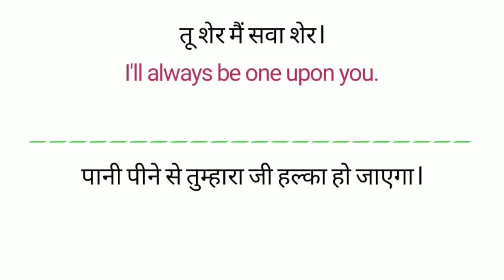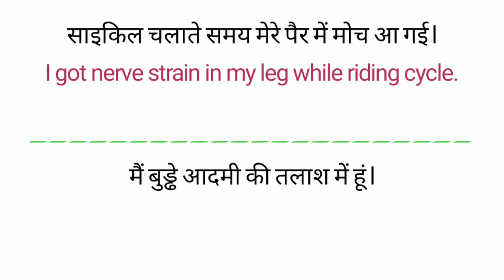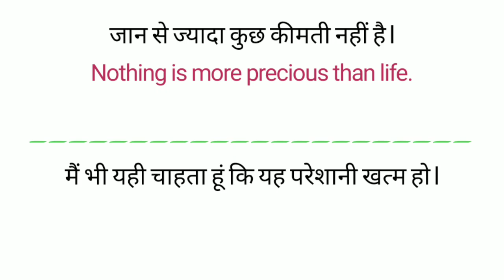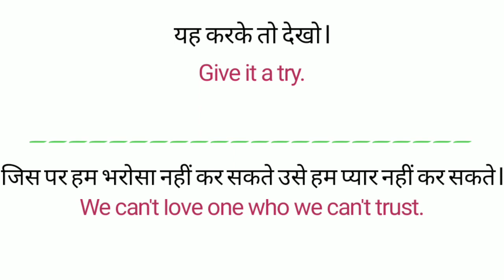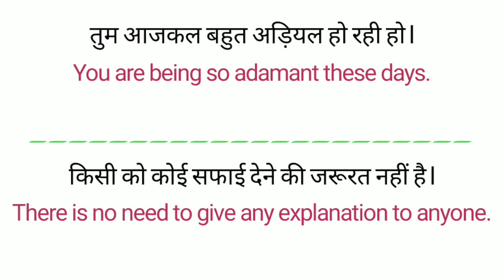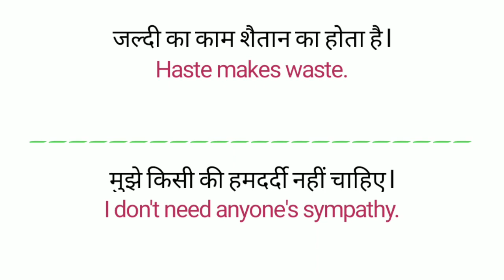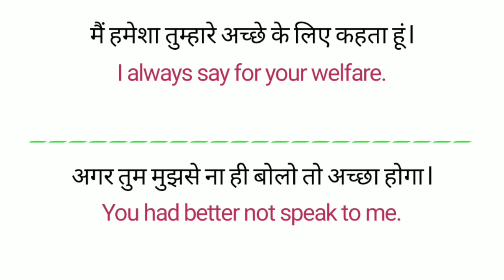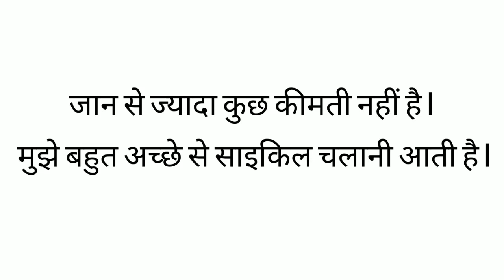बात चुभना - In English • English Speaking Practice • Vocabulary Words English Learn • Let Me Flow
This video is all about 50 useful Daily use English Words with their meanings.  You can use that in your daily life. I tried to explain those in an easy way so that you should have good grasp over it. That is going to help you to use those in your daily life.

Keep practicing...

NEWSPAPER Vocabulary
English Doubts
English Vocabulary
Vocabulary words
Spoken english
English speaking practice
English speaking
English idioms
English phrases
Idioms and phrases
Simple English
English words